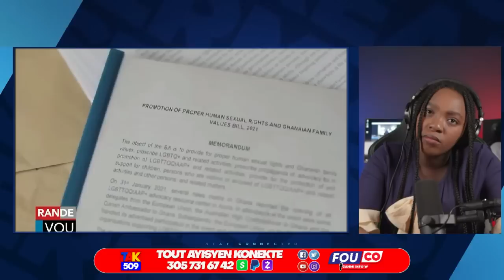Epiyay..Jèn gason sa Rive USA li mande Tounen.. Bwa Kale Kafou..Bandi Boule /Fouco